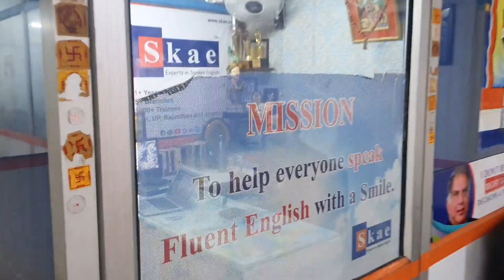कंप्युटर सीखने के लिए English का महत्व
Namaste Dosto

Aaj is video me aap sab ko sikhata hu ki computer ke liye English kaise sikh sakte hai expert ki jubani l@JogendraGyan